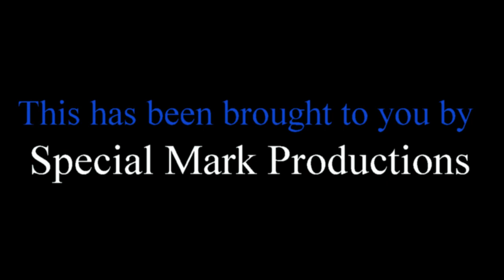Stop/ Eject (2013) review on The Final Cut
Today we take a look at a short independent film called Stop/Eject from director Neil Oseman. Take a look.